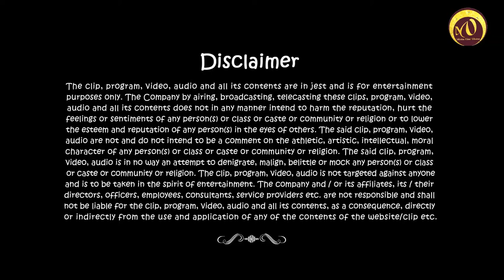Hindi Comedy Play Rehearsal Part - 3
directed by nisha upadhyaya   written by om prakash (aditya}  artist - virju gupta,sandeep yadav